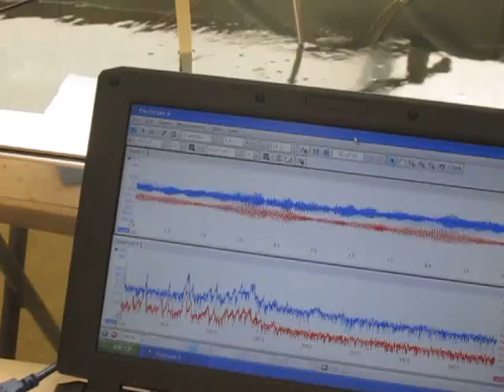オリジナル超音波実験 （超音波システム研究所 Ultrasonic-labo）